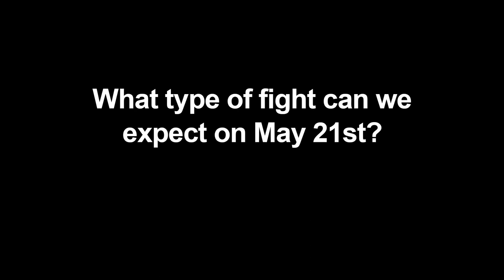Jamel Herring trains for May 21st Return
Catch Former WBO Jr Lightweight Champion Jamel Herring discuss training with Manny Robles plus his upcoming opponent and much more!